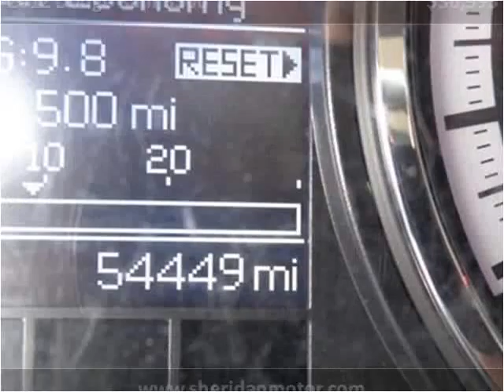2012 Dodge Ram 3500 Used Cars Sheridan WY